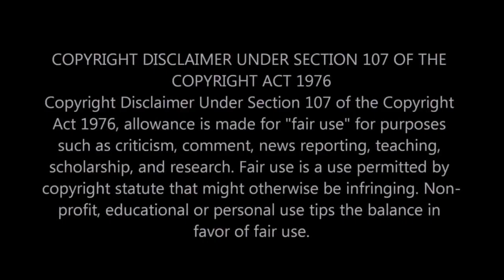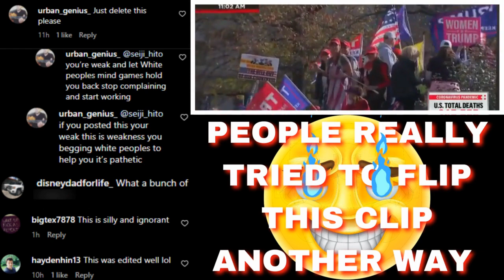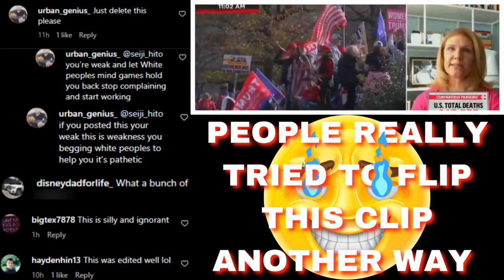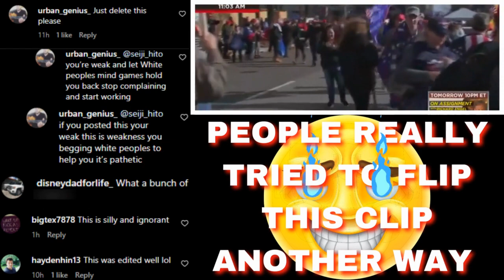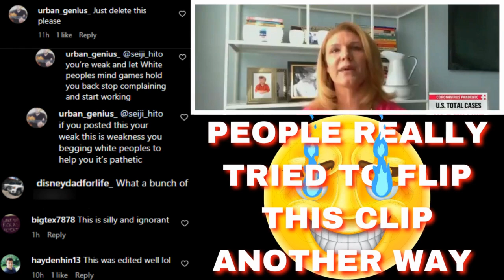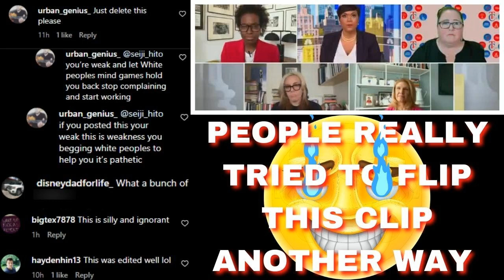|NEWS| Even If The Face Of Truth People Will Still Deflect